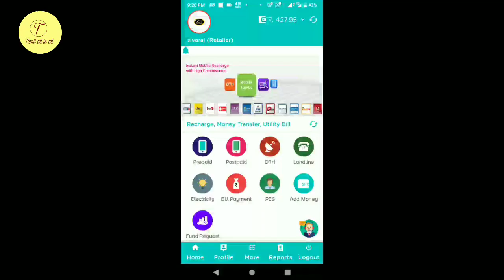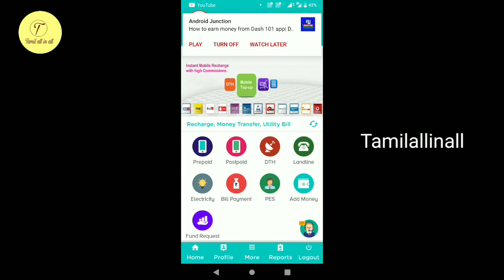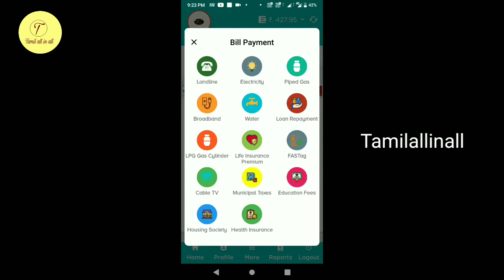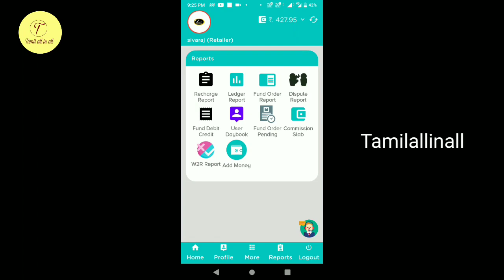TAMILEC BEST MULTI RECHARGE APP|tamil multi recharge app|recharge with commission app tamil